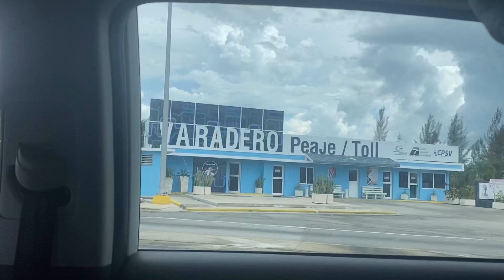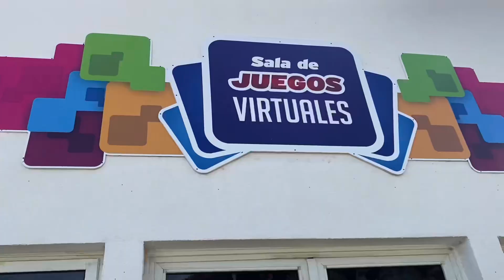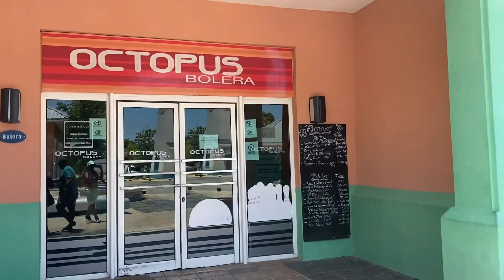VLOG DE MI EXPERIENCIA EN VARADERO CUBA 🇨🇺 | M Cari Correas.